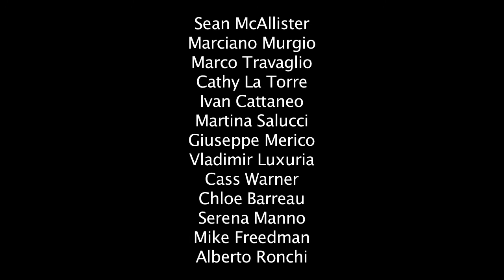Biografilm Festival Notes #2 - First Question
a cura di H.SO

Riccardo Frati, Esther Florinda Bascone, Chiara Di Meglio, Simone Fauni, Valentina Anzani, Andrea Rega, Maria Teresa Amodeo